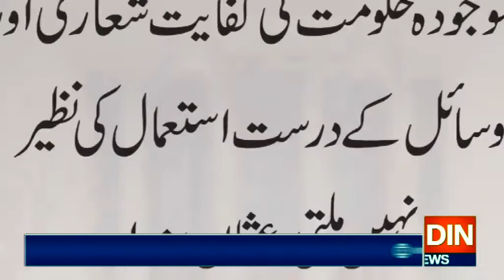ناکارہ گاڑیاں،ناقابل مرمت مشینری،بوسیدہ فرنیچر،سب نیلام